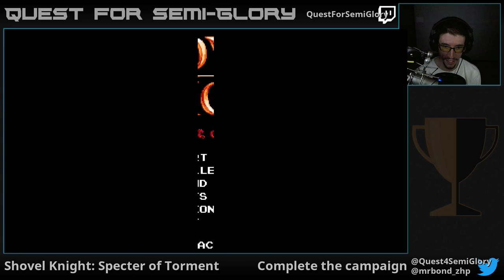Quest for Semi-Glory - Shovel Knight: Specter of Torment, Session 3 (Final)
This tower (and these challenges) shall be mine.